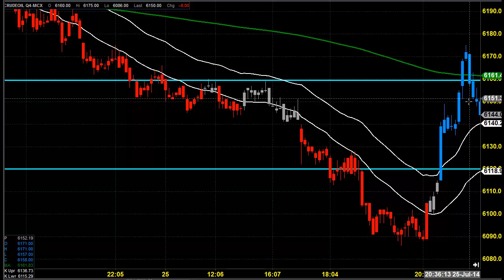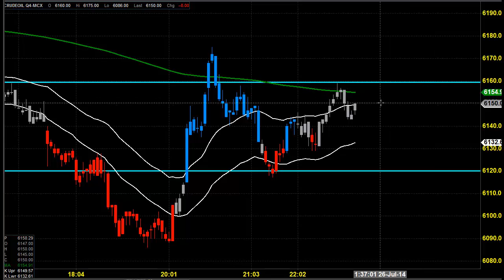MCX CRUDE OIL TRADING ANALYSIS JULY 28 2014 TAMIL